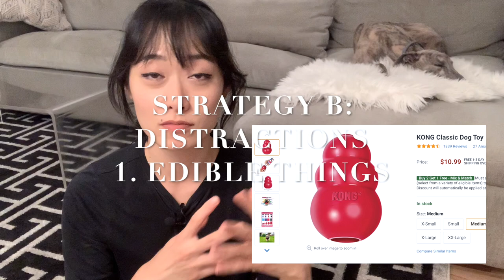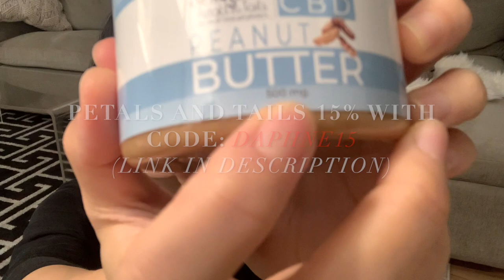SEPARATION ANXIETY WITH GREYHOUND | OUR EXPERIENCE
Separation anxiety in dogs is not uncommon, so you are not alone. It is a journey of trial and error and there are lots of tricks that will help, but there are some fundamental principals too.